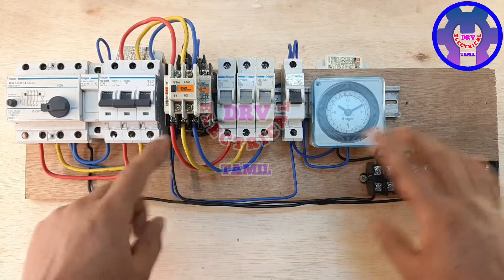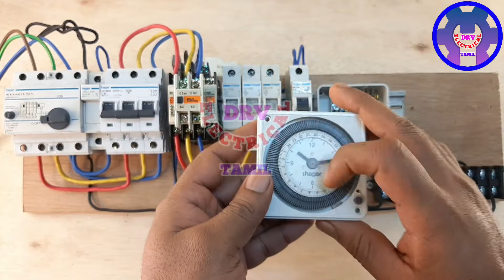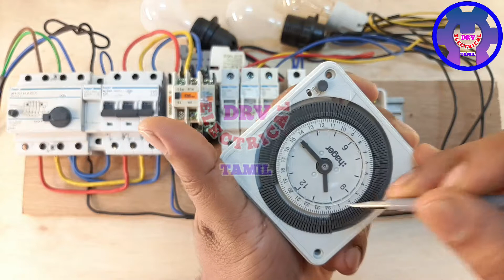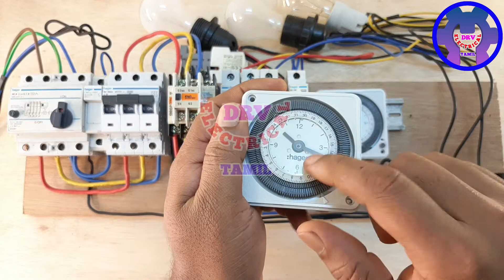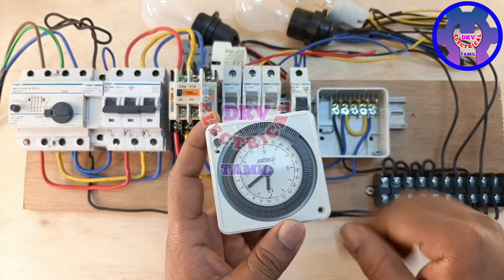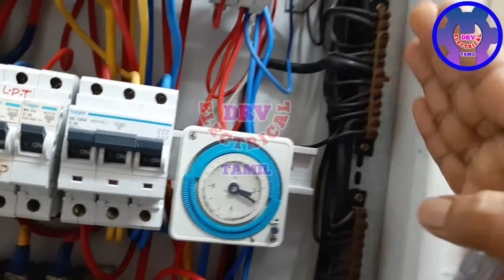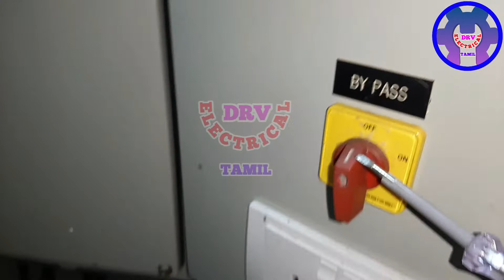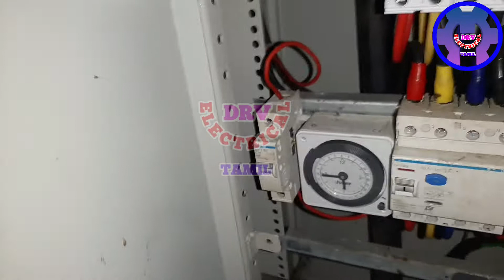HOW TO STREET LIGHT AUTOMATIC ON-OFF WIRING CONNECTION USING TIMER AND CONTACTOR | EXPLAINS IN TAMIL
in this video, how to doing, Street light automatic on-off wiring connection using timer and contactor, explains in Tamil, drv electrical tamil

இந்த வீடியோவில், எப்படி செய்வது, டைமர் மற்றும் கான்டாக்டரைப் பயன்படுத்தி ஸ்ட்ரீட் லைட் ஆட்டோமேட்டிக் ஆன்-ஆஃப் வயரிங் இணைப்பு, தமிழில் விளக்குகிறது, டி ஆர் வி எலக்ட்ரிகல் தமிழ்

24HRS ANALOG TIMER TIME SETTING AND WIRING CONNECTION IN TAMIL

               drvelectricaltamil

             drv electrical Tamil

            DRV ELECTRICAL TAMIL

        டி ஆர் வி எலக்ட்ரிகல் தமிழ்